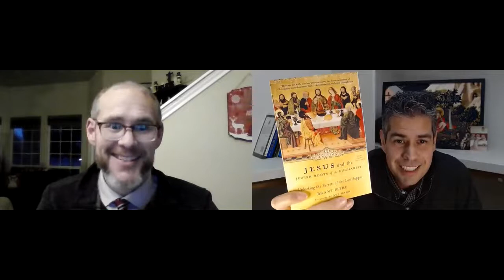A Non-Denominational Pastor Converts to Catholicism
In this video, Aric McCullough discusses his conversion to the Catholic Church.

If you or anyone you know would like to share your testimony on Catholic Re.Con., please fill out the form